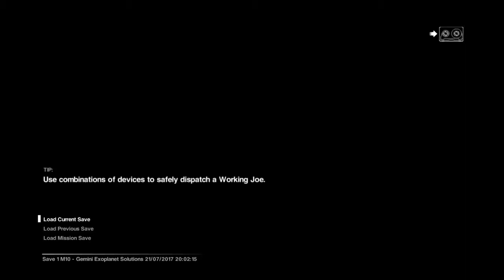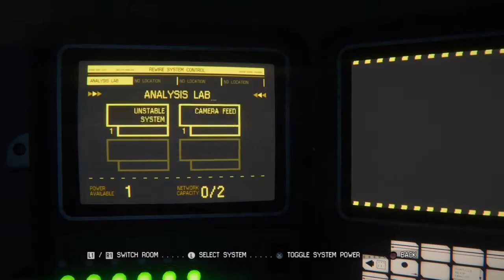Alien Isolation Funny Moments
Hey guys! Sorry its been awhile! Here are some funny moments from me playing Alien Isolation, as well as Kryten. Hope you guys enjoy!